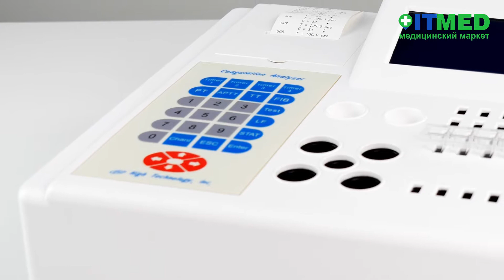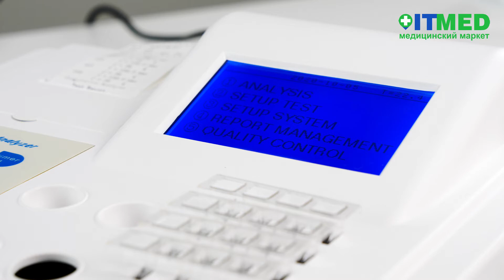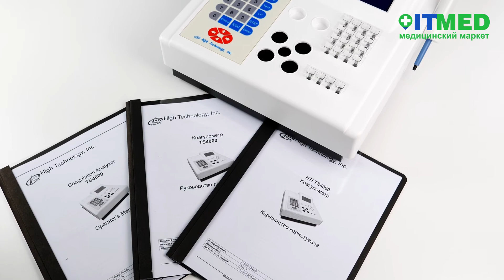КОАГУЛОМЕТР TS 4000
Медицинский маркет ITMED представляет топовую модель КОАГУЛОМЕТРА TS 4000 производства компании НTI, Соединенные Штаты Америки.

Анализатор TS 4000 применяется для оценки показателей свёртываемости крови. Для анализа используется электромеханический принцип детекции сгустка.  Клавиатура прибора удобна для работы оператора.

Важно отметить, что анализатор TS4000 имеет открытую систему реагентов. Автоматическая пипетка используется для начала отсчёта времени реакции, что исключает возможные погрешности оператора.
Медичний маркет ITMED представляє топову модель коагулометри TS 4000 виробництва компанії НTI, Сполучені Штати Америки.

Аналізатор TS 4000 застосовується для оцінки показників згортання крові. Для аналізу використовується електромеханічний принцип детекції згустку. Клавіатура приладу зручна для роботи оператора.

Важливо відзначити, що аналізатор TS4000 має відкриту систему реагентів. Автоматична піпетка використовується для початку відліку часу реакції, що виключає можливі похибки оператора.